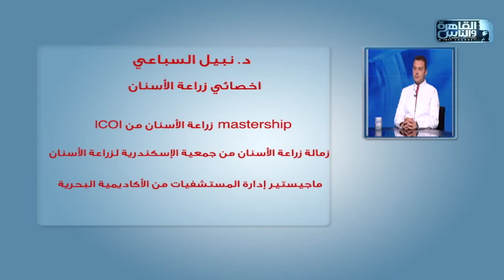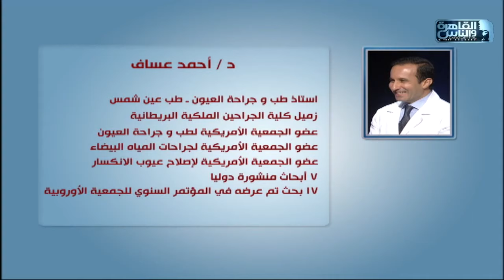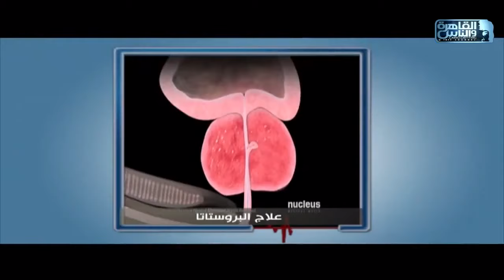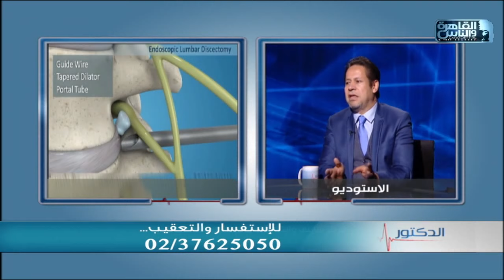الدكتور | الحلقة الكاملة 14 أغسطس 2021 مع دكتور أيمن رشوان